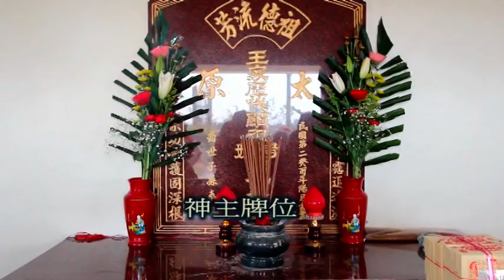團照影音.mpg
101/4/1北門蚵寮宗親祭祖